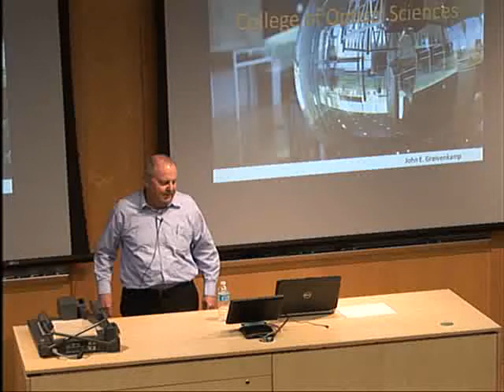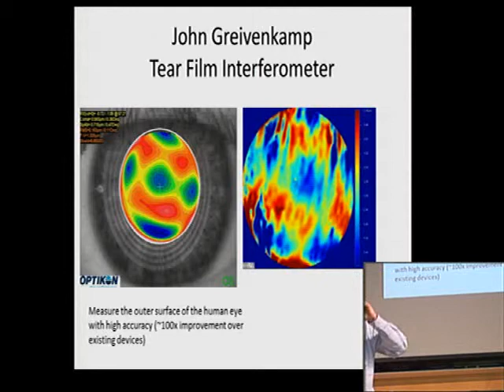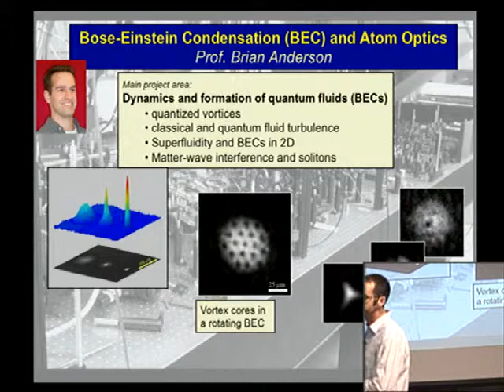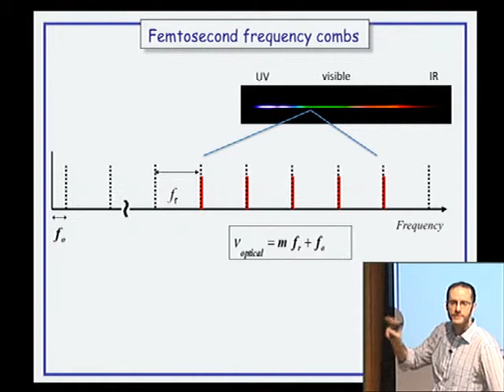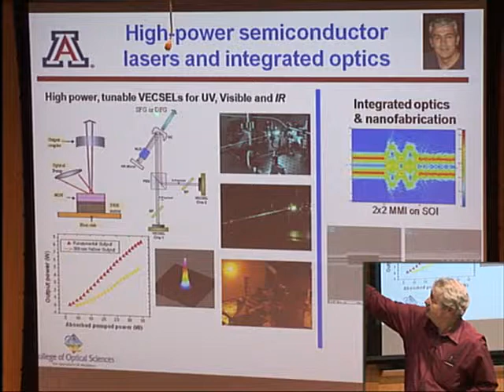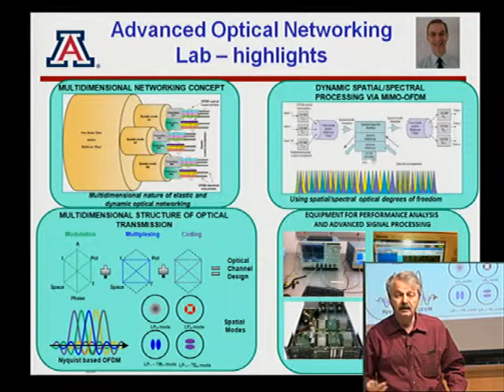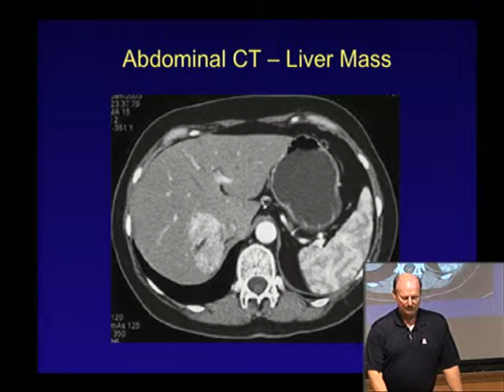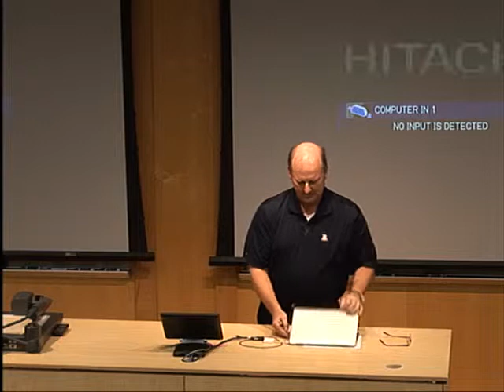UA College of Optical Sciences - New Student Recruitment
College of Optical Sciences faculty describe what goes on at OSC through the four research specialties: Optical Engineering, Optical Physics, Photonics and Image Science